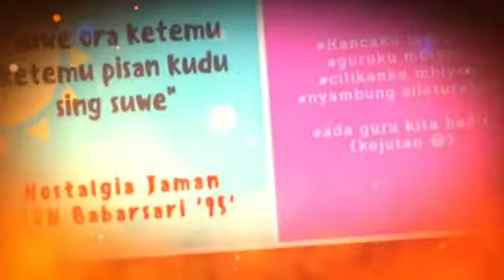Trailer reuni sadewa '95 tahun 2021_1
Trailer reuni sadewa '95 tahun 2021_1 diputar saat reuni virtual pada 19 September 2021